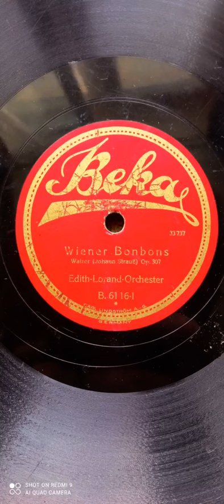Wiener Bonbons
Walzer (Johann Strauß) Op. 307
Edith- Lorand- Orchester
BEKA
B. 6116 - I